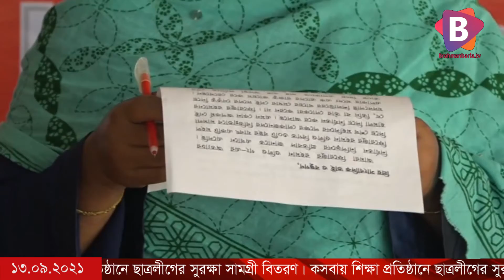2 কসবায় শিক্ষা প্রতিষ্ঠানে ছাত্রলীগের সুরক্ষা সামগ্রী বিতরণ।